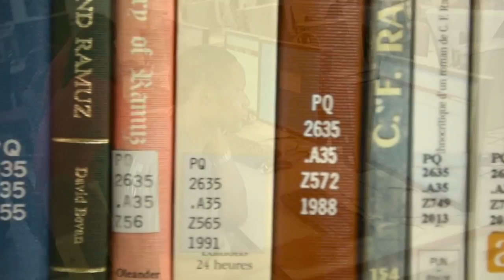GunSafteyEdu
This video is about GunSafteyEdu. , or take our BuzzFeed quiz

This is a fictional program for a school project. Here is a list of the sources I have used: